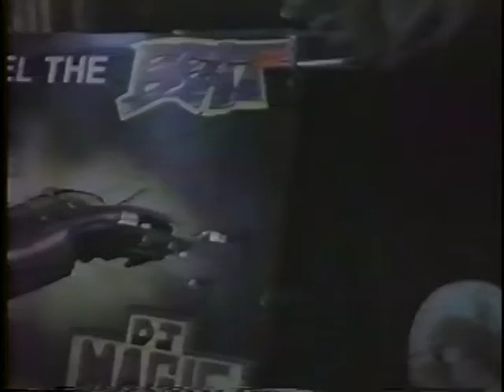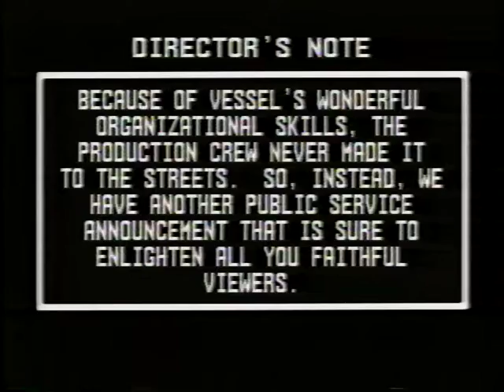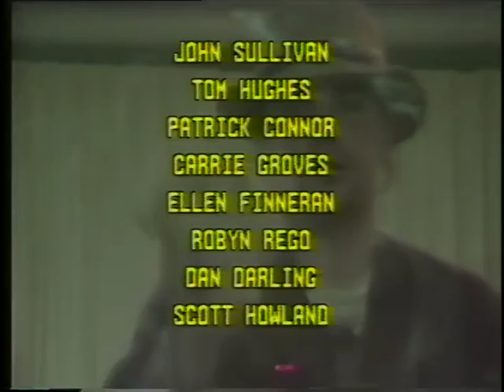Nailhead Sho' #15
From 1993- final show in series.

Many former guests make return appearances including The Tom, Jumpin' Johnny Rocker and Pat. Two  musical performances top off this extravaganza.

Recorded in Berkley, MA at the WFDB studios.